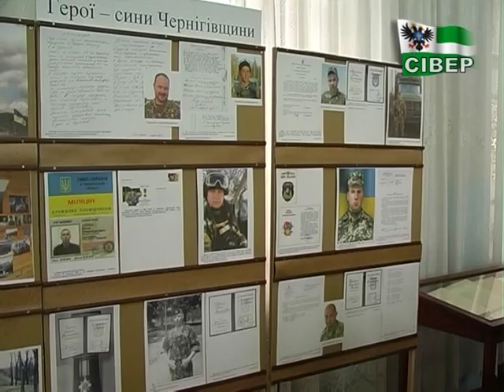Напередодні 98-ї річниці бою під Крутами в Державному архіві